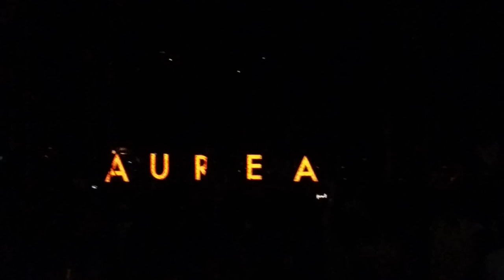Aurea, Aveiro, 16 de Julho 2016 -- 4K UHD - 8